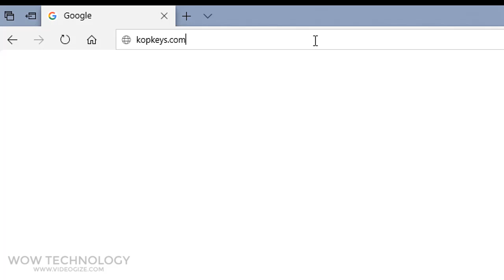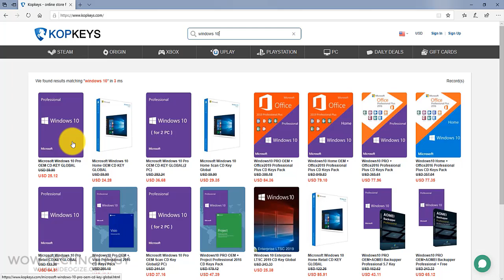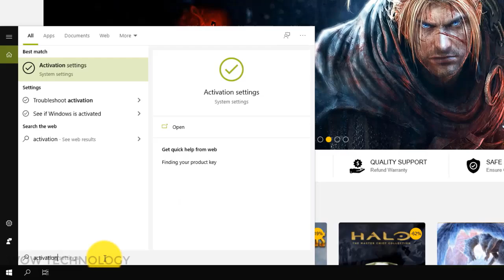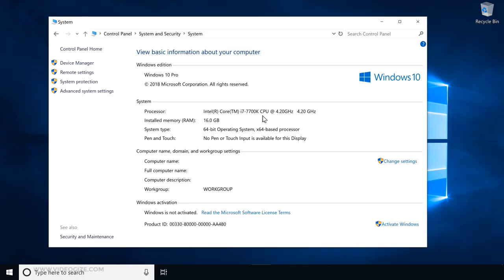How to get Windows 10 Pro Lifetime License Key for $18 and Activate it on your PC